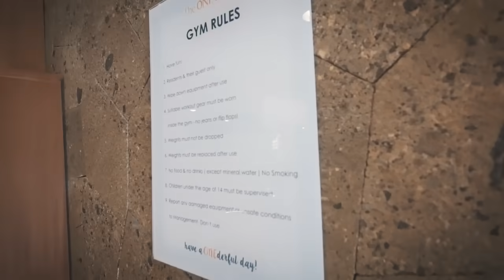New Gym - The ONE Legian 2019